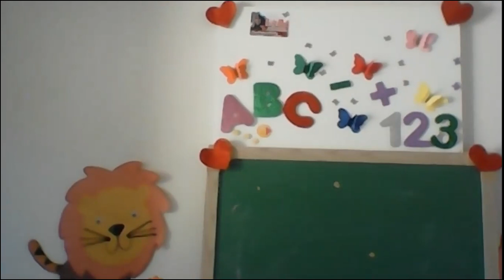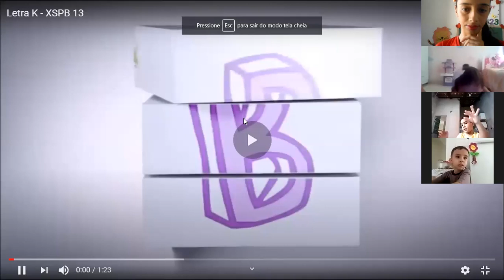Professora Ysabela Jardim I Aula no Zoom dia 10/09 1ª aula